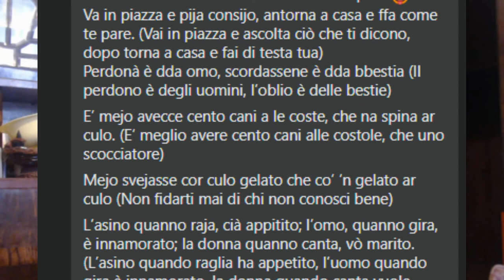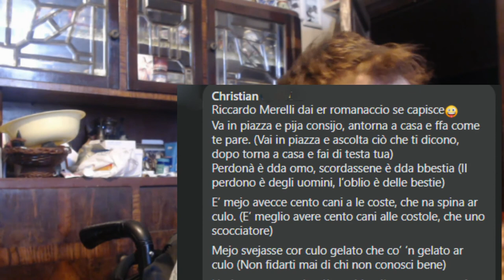PROVO A PARLARE I DIALETTI D'ITALIA🇮🇹 🤣 (DIALECT CHALLENGE🇮🇹 PARTE SECONDA) *divertente*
GUARDATE TUTTO IL VIDEO!!!